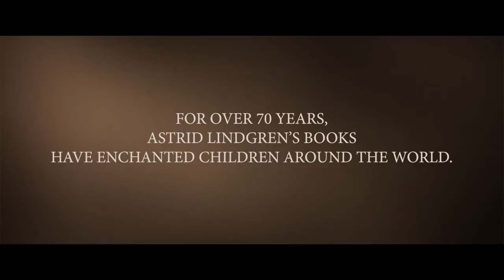2018 Becoming Astrid Official Trailer 1 HD Music Box Films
2018 -  Becoming Astrid

Production: Music Box Films
Director:  Pernille Fischer Christensen
Cast:
Alba August ... Astrid
Trine Dyrholm ... Marie
Maria Bonnevie ... Hanna